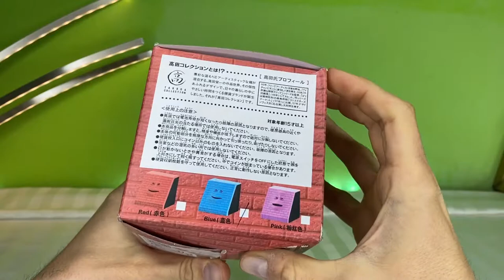Facebank, Coin Eating Saving Box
Save money on new funny way, kids will love this and make good habit true fun.
Facebank is the most innovative piggy-bank you've seen, structured with trapezoidal tank body,
extremely vivid monkey face and 2 round argute eyes, and one realistic mouth that can eat your money and chew
as it is alive.
Works with 2*AA battery in and switch on, put coins in its mouth, it will automatically open mouth
and eat them with ultra lifelike movements as truly eating some food. The Robotic Coin Ban has cute
cartoony and funy eating action will make you and your kids feed them ceaselessly.

Features:
Automatically detect and chew coins into internal
Best gift for friends, colleagues, kids, etc
Power: 2 AA batteries
Material: TPR(Front) + ABS
Size: 9.6*9.7*10 CM